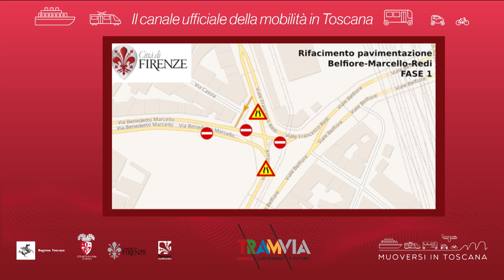Muoversi in Toscana - Edizione delle 18 del 4 dicembre 2018